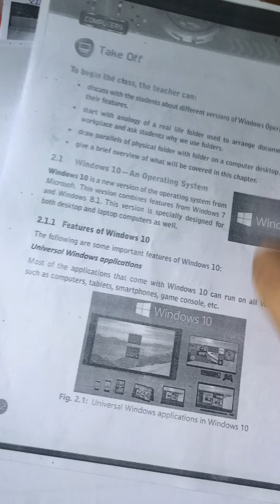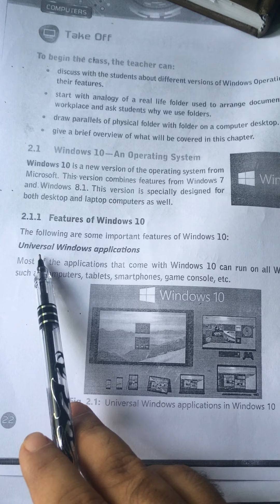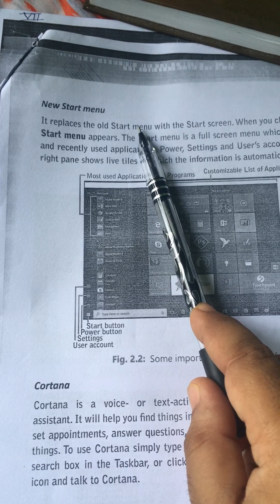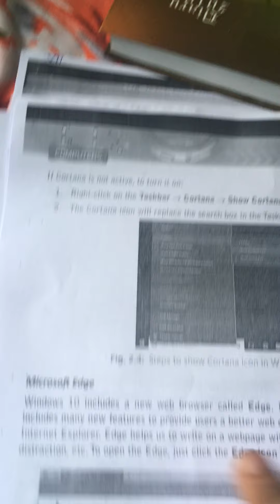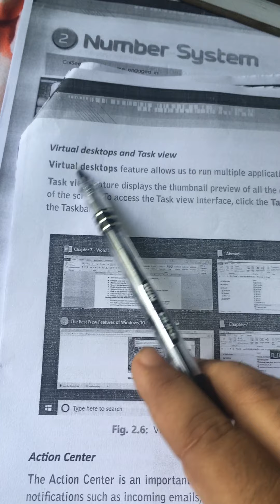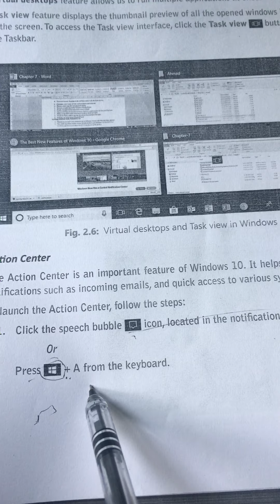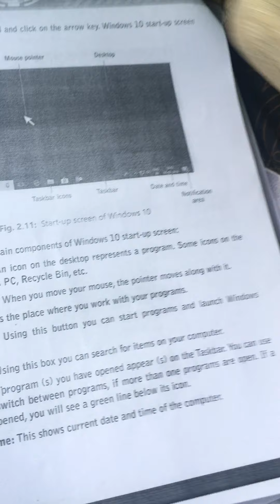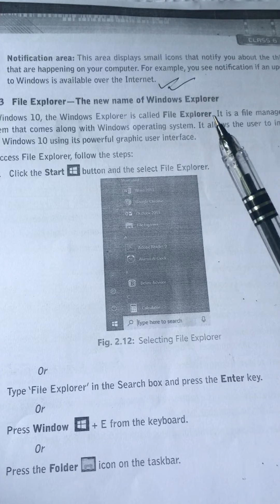Class :-6 Computer Ch:-2 (working with Windows 10) part-1